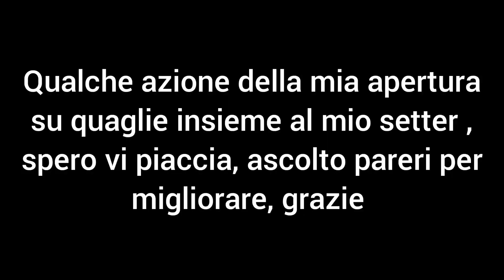caccia alle quaglie 2022